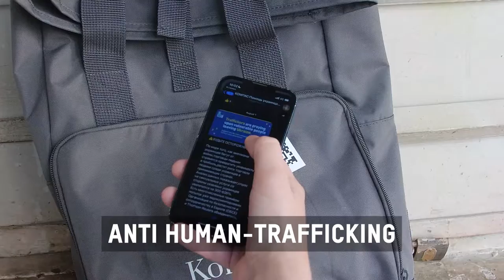Ukraine: Six months on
Six months after the conflict began in Ukraine, more than six million refugees have been recorded across Europe. Here we see how Oxfam partners are working with refugees in Romania.